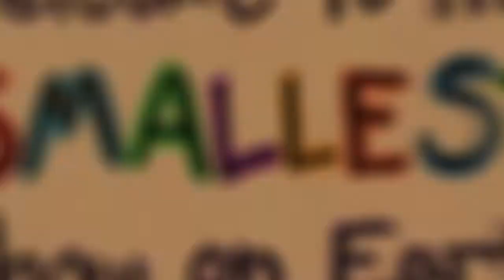Felt Tip Circus - Teaser Trailer 1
★Welcome to the SMALLEST show on Earth!★ The lights are bright. The tension, real. The audience, demanding, even if they are made of wood. Now it’s your turn to compete in the greatest contest of skill ever to grace the miniature world of toys, trinkets and plain old junk! ★ Coming April '16 for Vive & Touch!